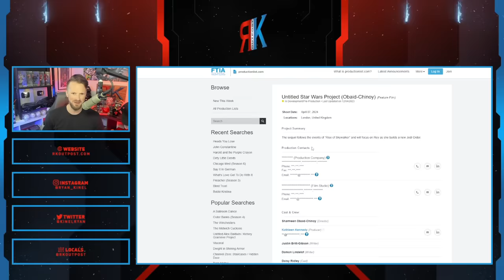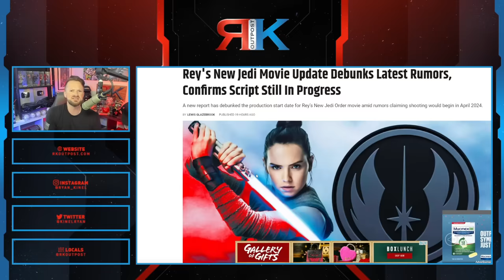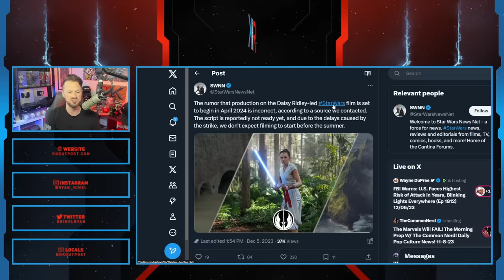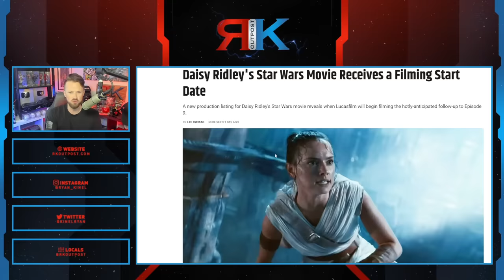Disney Star Wars Fans Get CRUSHED After THIS Report About Daisy Ridley's TERRIBLE Rey Movie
A HUGE thank you to the following Patrons!:
Master Level:

Knight Level:

Mike Jackson -
Saberian Dream –
Rushin Bob -
Padawan Level:
Optimus Prune -
R R -